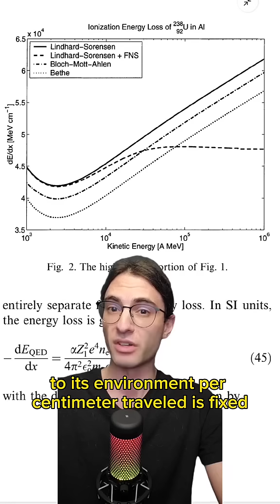The lightspeed needle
Turns out it'll be fine, actually.